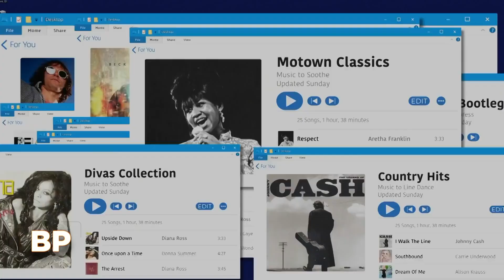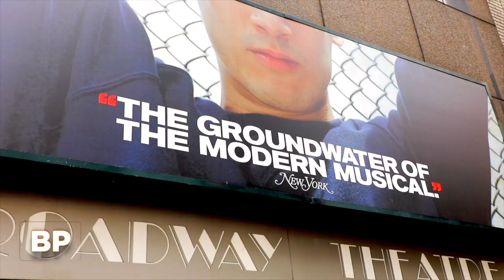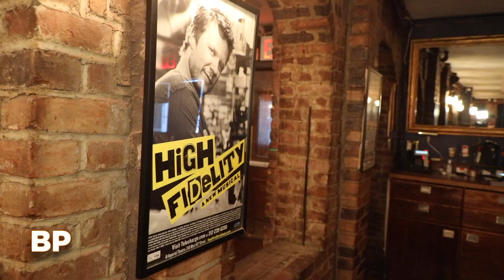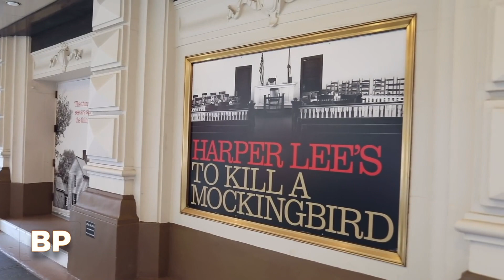Broadway Profiles with Tamsen Fadal: 02/20/21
Before it airs nationwide, we're offering a look at the newest episode of Broadway Profiles. Hosted by Emmy-winning anchor Tamsen Fadal and powered by Broadway.com, this installment will air in New York City on February 21 at 6PM ET on WPIX. Be on the lookout for Broadway Profiles, the only nationally syndicated weekly theater news program, on your local TV station.

Featured this week:

- Tony-nominated actor and ZOEY'S EXTRAORDINARY PLAYLIST star Peter Gallagher chats with Broadway.com’s Editor-in-Chief Paul Wontorek about returning to the hit NBC show and how proud he is of daughter JAGGED LITTLE PILL Tony nominee Kathryn Gallagher.
- Tony winner Lena Hall shares what’s in store of season two of the hit TNT series SNOWPIERCER.
- WEST SIDE STORY star Shereen Pimentel reveals to Broadway.com’s Charlie Cooper how excited she is to return to the show as a new person with everything she’s learned about herself since the Broadway shutdown.
- Tamsen sits down with Broadway star Cheyenne Jackson who continues his takeover of the small screen in the new Fox hit series CALL ME KAT.
- Broadway says goodbye to legendary restauranteur Joe Allen, whose New York restaurant served as the Broadway hangout for stars and fans alike.
- Film star and Broadway fresh face Nick Robinson explains his full-circle moment while taking on Jem Finch in Aaron Sorkin’s TO KILL A MOCKINGBIRD.
- Broadway.com’s Editor-in-Chief Paul Wontorek shares the latest buzz in Broadway news, including new reads headed to bookstores near you from some of your favorite Broadway stars.
- Broadway stars celebrate Black History Month by sharing with Broadway Profiles the Black creatives that inspire them.

To find out where Broadway Profiles with Tamsen Fadal airs nationally, head